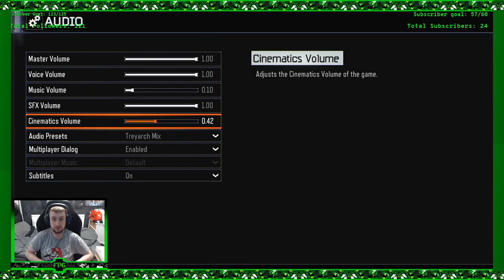We're off to see the Winchester, the wonderful Winchester pub part 1